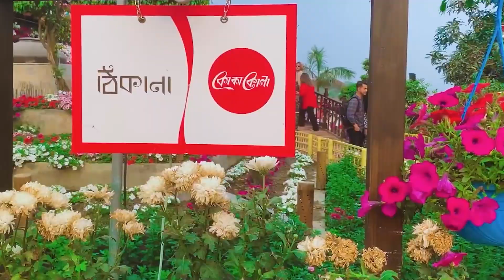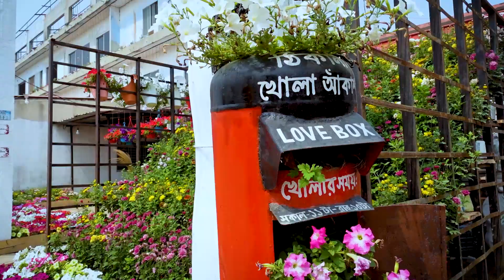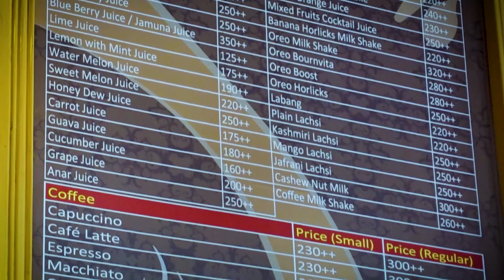Thikana Resort || Thikana Day Outers || আফরিনের ঠিকানা || Vlog #14 || FoodAppi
Recently I have visited Thikana Day Outers which is called Thikana resort also. Thikana is a beautiful restaurant/resort situated at Beraid, Dhaka with a wonderful view. Thikana is surrounded by the Balu river. This is a great place to spend your holiday with a mix of luxury, beautiful views, great food, courteous staff, and loads of activities.

শহুরে যানজট আর কাজের চাপ থেকে অনেকটা দূরে হাজারো ফুলের মাঝে পাখির কলতানে যে আপনি হারিয়ে যাবেন এক অন্য রাজ্যে, জায়গাটা বেশ সুন্দর ও মনোমুগ্ধকর। ঘুরে আসতে পারেন আপনিও।
হ্যা, বলছি ঠিকানা রিসোর্ট এর কথা, যেটা কিনা আফরিনের ঠিকানা নামেও পরিচিত।
কিছু সাজেশন-
১। ঠিকানার ফেসবুক পেইজ এ একটি মেসেজ দিয়ে যাবেন, ফিরতি মেসেজ টা ওনাদের রিসিপশন পয়েন্ট এ শো করতে হবে।
২। স্টুডেন্ট / ডে ট্যুর এ যারা বাইরে থেকে যাবেন তাদের জন্য একটি সাজেশন থাকবে খাবার আইটেম প্রাইজ টা অনেক বেশি এক্সপেন্সিভ মনে হয়েছে তাই সে হিসেব করেই যাবেন।
৩। রাতের ভিউটা না নিয়ে কেও ফিরে আসবেন না 😁
৪। যতটা পারবেন সকাল সকাল যাওয়ার জন্য কারণ দিন গড়াতে থাকলে ভিড় বাড়তে থাকে।
৫। আসার সময় রাত হয়ে যায় তাই লোকাল বাস / অন্যান্য ওয়েতে আসাটা একটু কষ্টকর আর উবার এভেইলেবল তবে খুব কম তাই সব কিছু প্ল্যান করে ফেরার ওয়েটাও আগেই ঠিক করে রাখার অনুরোধ থাকল।

ঢাকার যে কোন প্রান্ত থেকে বাস এ করে গেলে নতুনবাজার আমেরিকান এম্বাসির অপর পাশে নামতে পারেন। তারপর সেখান থেকে ১০০ ফিট রাস্তার দিকে ঢুকলেই অটোরিক্সা ডাকতে থাকবে ঠিকানায় যাওয়ার জন্য। ভাড়া ৫০-১০০ টাকা পর্যন্ত নেয়।
রিক্সা ছাড়াও ওদিকে কিছু লেগুনা যায় যাতে জনপ্রতি ভাড়া ১৫ টাকা
আর গাড়িতে গেলে গুগল ম্যাপ দেখে সোজা চলে যাবেন

ঠিকানায় ঢুকতে এন্ট্রি ফি ২০০ টাকা দেয়া লাগবে। ভিতরে ঢুকে যদি আপনি কোন খাবার কেনেন তবে সেই ২০০ টাকা খাবারের মোট বিল থেকে কম রাখবে। অর্থাৎ ৫০০ টাকার খাবার কিনলে আপনাকে পরবর্তিতে শুধু ৩০০ টাকা দেয়া লাগবে।

Make sure to follow The FoodAppi:
The FoodAppi YouTube:

Song:
1. "Waroxe - I'm free" is under a Free To Use on YouTube license

Drone Video footage from "Uplift Bangladesh"
Many many thanks to Ariful Islam Rubel vai